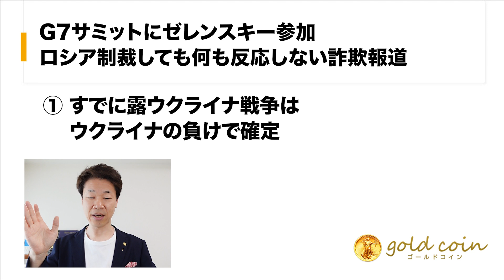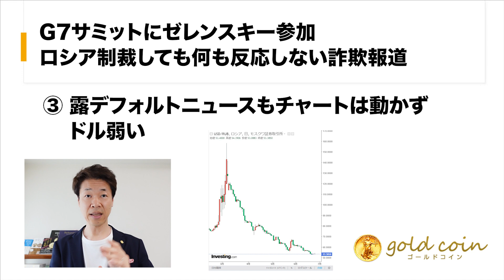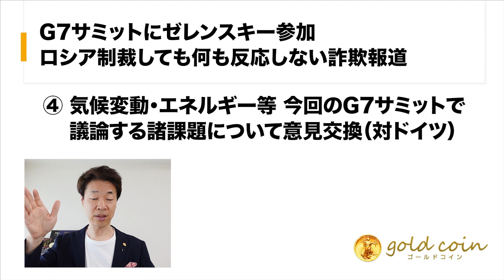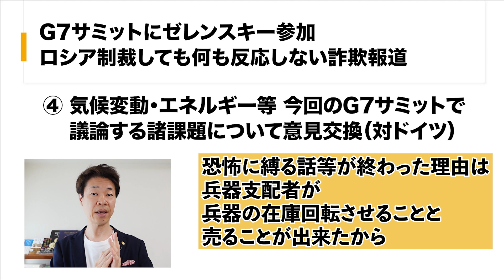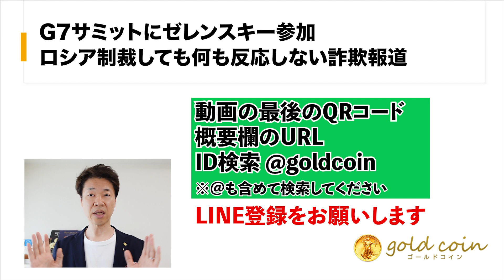G7サミットにゼレンスキー参加ロシア制裁何も反応しない詐欺報道①露ウクライナ戦争ウクライナの負け確定②露からの金購入を禁止③露デフォルトニュースでドル弱い④気候変動・エネルギー等意見交換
【目次】
00:00　オープニング
00:56　①すでに露ウクライナ戦争はウクライナの負けで確定
02:14　②やること無くて、露からの金購入を禁止
02:49　③露デフォルトニュースもチャートは動かず　ドル弱い
03:57　④気候変動・エネルギー等、今回のG7サミットで議論する諸課題について意見交換（対ドイツ）
05:38　まとめ

1.どんなアンティークコインを買えばいいのか？4つのルールとは？

2.アンティークコイン投資で300万円稼ぐ方法について、お話しします。

3.アンティークコイン投資を極める、失敗する人の大半は、〇〇がないまま投資を始めている

5.現役投資家に学ぶ賢い金と金貨の買い方 + アンティークコインの買い方